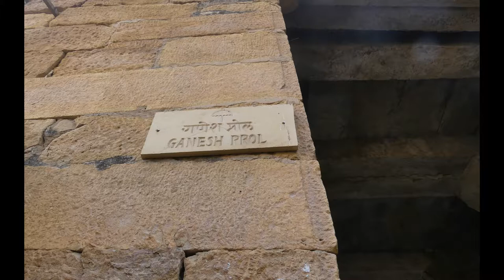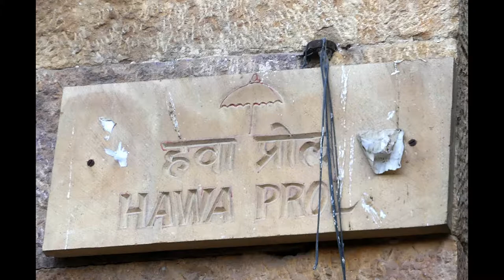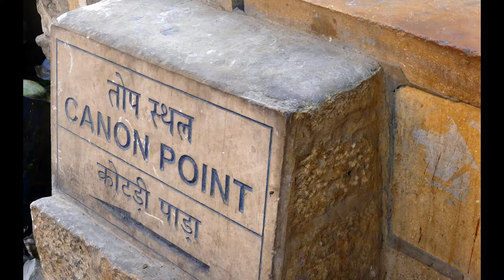Jaisalmer, la ville dorée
Le fort de Jaisalmer (Sonar Quila)  a été édifié en 1156. Quatre portes monumentales y donnent accès, Akshya Pol, Suraj Pol, Ganesh Pol, et Hawa Pol.